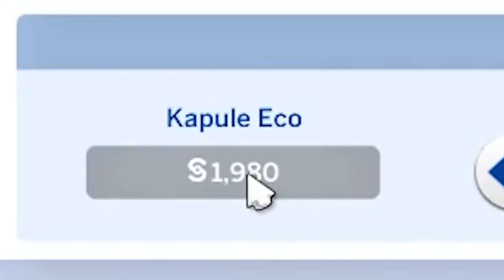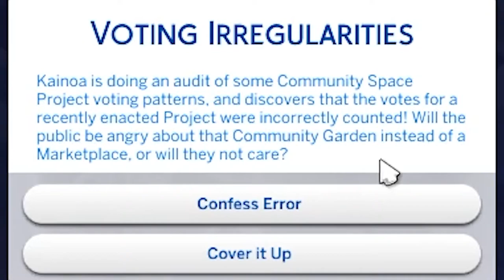FINDING A PURPOSE | The Sims 4 Eco Lifestyle #1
After a concerning call from her friend Leandra, Kainoa decides to move to Evergreen Harbor to save it from industrialisation.
In this let's play we're discovering the new expansion pack Eco Lifestyle.